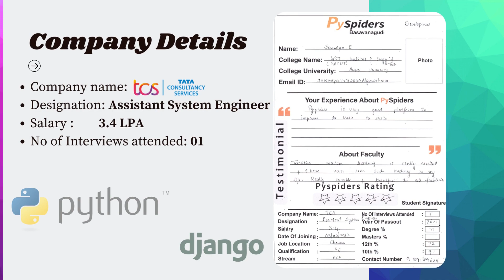Got placed in MNC | Pyspiders Basavanagudi | Congratulation "Sowmiya E"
Pyspiders is the world's ace Python development training organization with an aim to bridge the gap between the demands of the industry and the curriculum of educational institutions. With centers across the Globe, the institute is a platform where young minds are given the opportunity to build successful careers

* Python
* SQL
* Web Technology
* Django
* Manual Testing
* Selenium